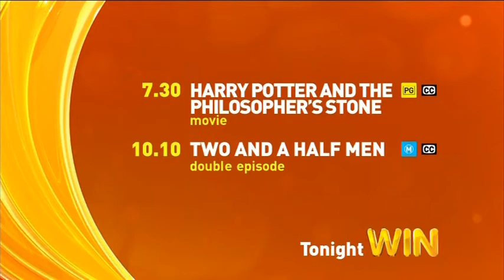WIN Television/GO! Lineup (24.1.2015)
And a PG classification warning as a bonus. :)

Recorded off WIN Illawarra on January 24, 2015.